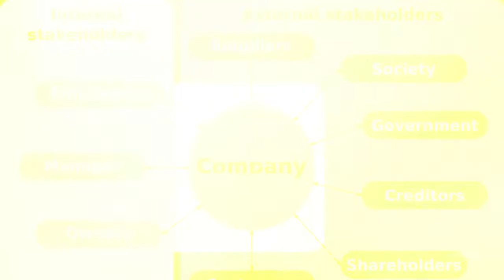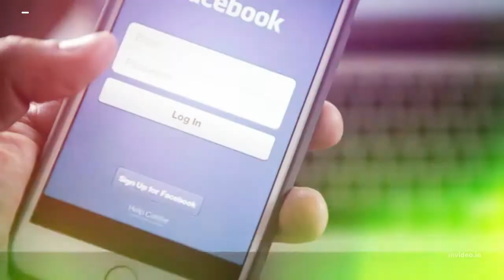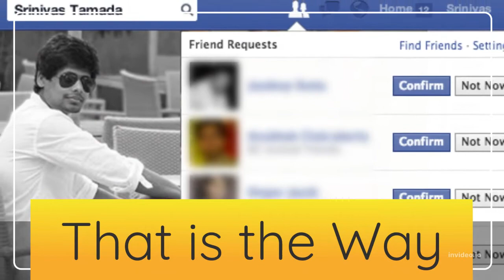Facebook Attraction Marketing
Facebook Organic is what we call attraction marketing.
People reach out to you and not the other way around.
That is what so powerful about this strategy.
Before you even start of you actually need to know and define your actual ideal customer.
So, you can get the right message across to you targeted audience.